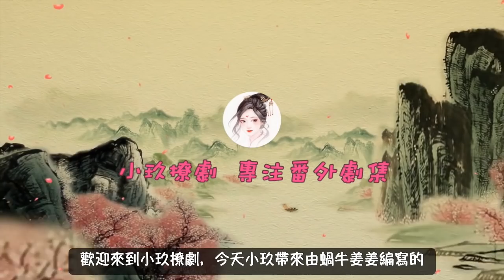《錦衣之下2》現代版之情牽繹夏 第107集 陸繹套路吻，今夏渾然不知